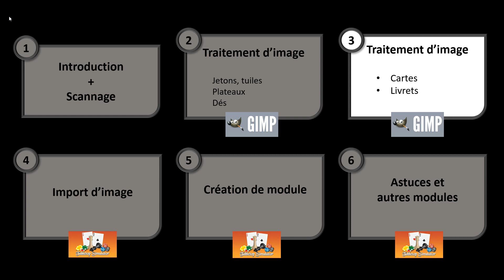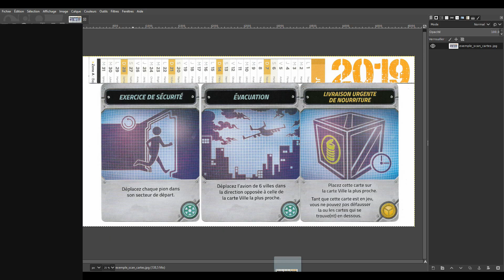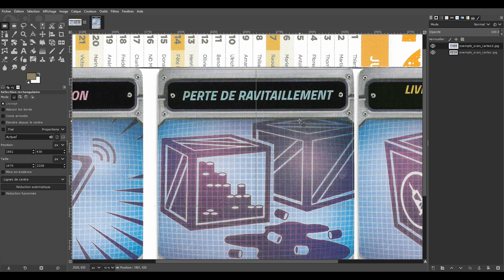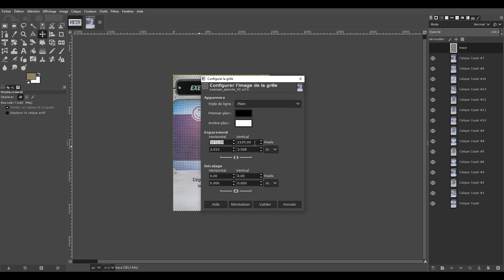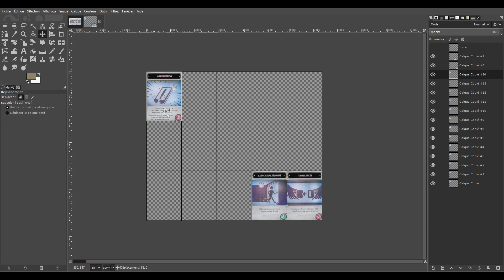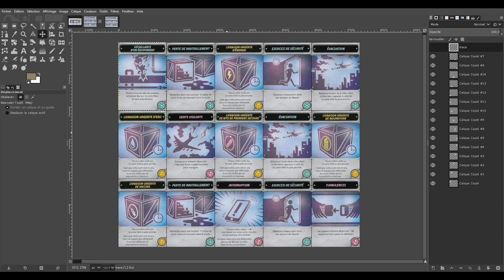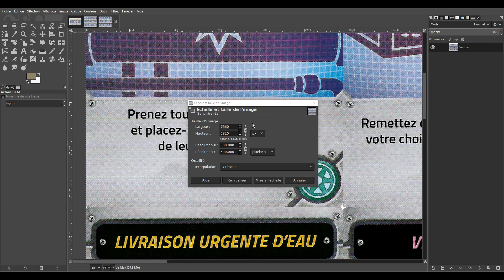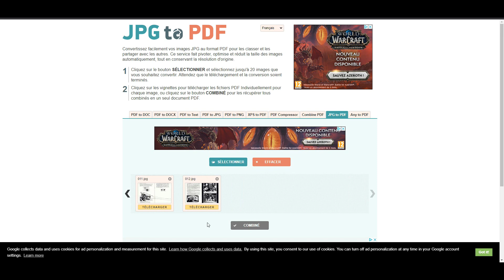Tutoriel création de modules pour Tabletop Simulator [FR] – 03. Traitement des images sous GIMP (2)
Une série de 6 vidéos pour apprendre la création de modules de jeux de société avec GIMP et Tabletop Simulator. Bon tutoriel à tous !

00:00 : Intro
00:13 : types de cartes et de decks à créer pour TTS
02:30 : détourer une carte pour TTS sous GIMP
06:36 : créer une planche de cartes pour TTS sous GIMP
10:52 : retoucher puis exporter les planches en JPG
14:35 : limites de taille des planches
15:00 : l’ancienne méthode
16:05 : créer un livret en PDF

Sont inclus : deux templates pour la création de dés à 6 faces sous GIMP, un modèle de standee, deux textures de cuir pour vos tables.

Attention : Les modules issus de jeux du commerce doivent être réservés à un usage privé uniquement !